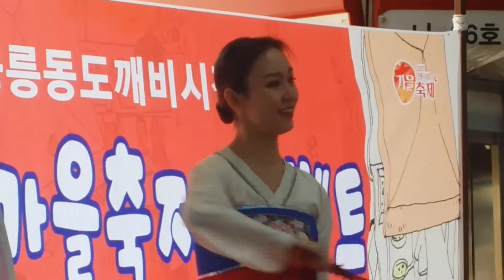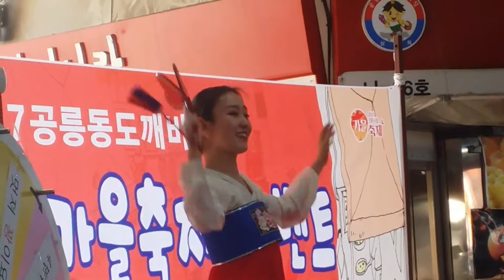북한 예술단 부채춤.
서울시 노원구 공릉동 도깨시장.
가을. 맞이 이벤트